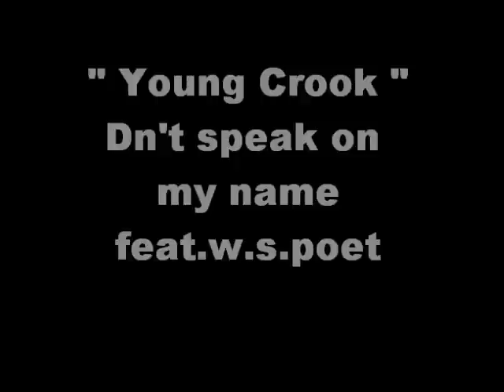young crook 801 (dn't speak on my name) feat. tha w.s.poet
young crook 801